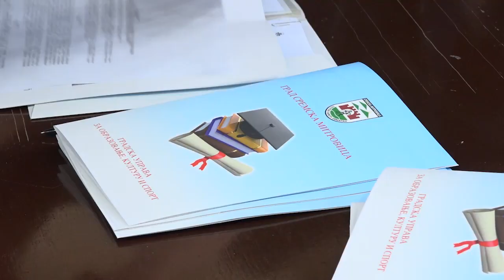Dodela studentskih stipendija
Grad Sremska Mitrovica, tradicionalno nagrađuje najbolje studente sa teritorije Grada i time pokazuje da se rad i trud isplate. Narednih deset meseci 66 studentana sa prosečnom ocenom 9,50 i više primaće stipendije u iznosu od 11.000 dinara mesečno. Na svečanosti u Gradskoj kući, uručeni su im ugovori o stipendiranju.